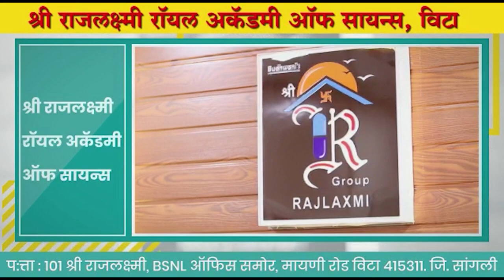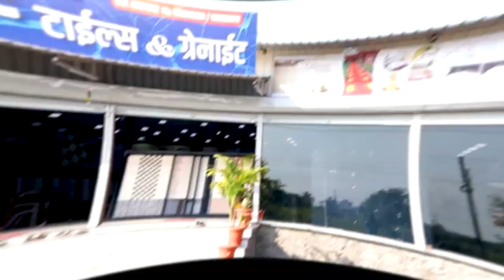Sangli News | पोलीसच निघाला बँकेचे एटीएम मशीन फोडणारा आरोपी